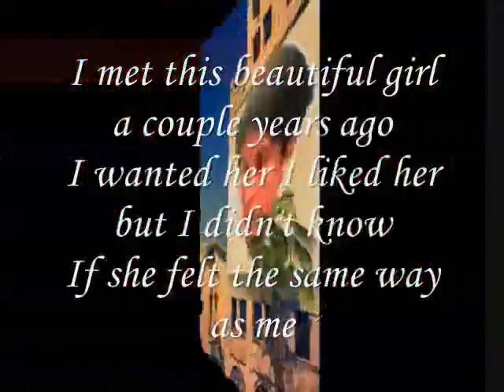We Met Each Other Years A go , My Dear,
do.
do so
Money is an excellent servant, but the host
very bad.